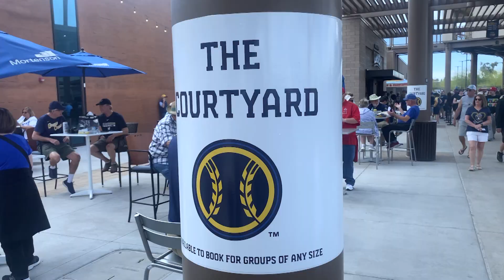Wisconsin Style Ballpark Food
Our Stos Zafiropoulos and Lucas Metzner visited American Family Fields, home of the Milwaukee Brewers, during spring training to test how well the club replicated Wisconsin style ballpark food.